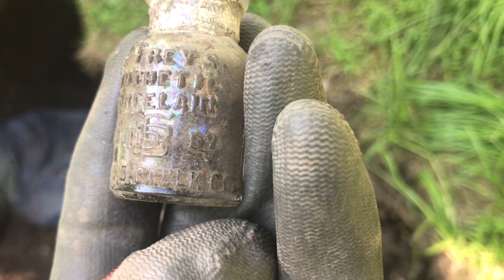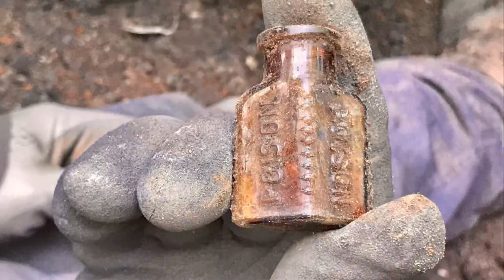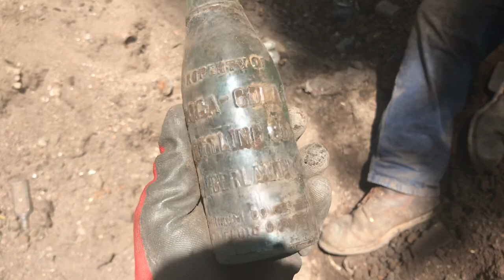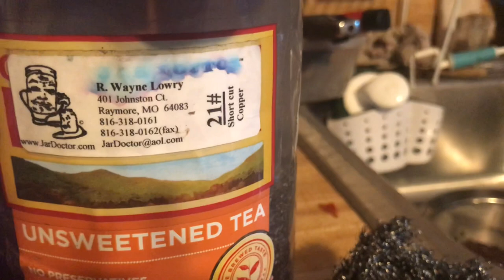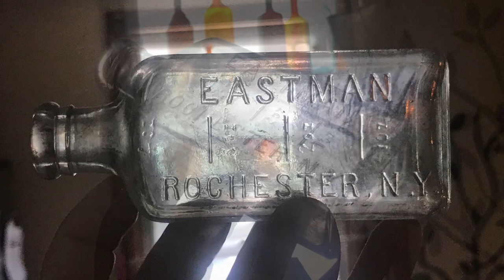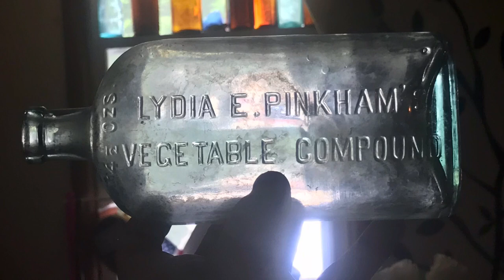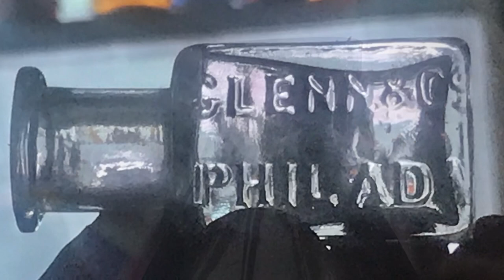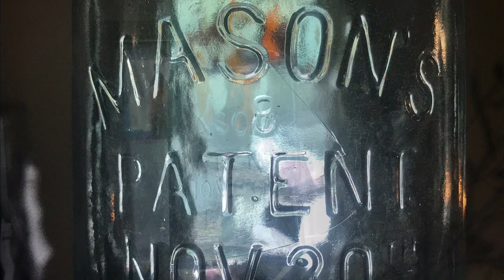Bottle Digging beautiful embossed Bottles from Double Diamond Ridge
Lots crammed into this video guys. Started off with a trip to the bottle dump with my buddy Chris, then we dug a few privys, tried out my new tripod, made a cleaning tutorial on how I get my bottles clean. The past few days have been stormy and rainy so Corey and myself have been going to Antique stores and helping give back to other diggers and collectors. Our finds we selected for the auction are also shown at the end of the digging footage. Hope you all enjoy the adventures and hope to see everyone at tomorrow’s auction. 7 EST till 11 pm.
(Bottle in the Hole)